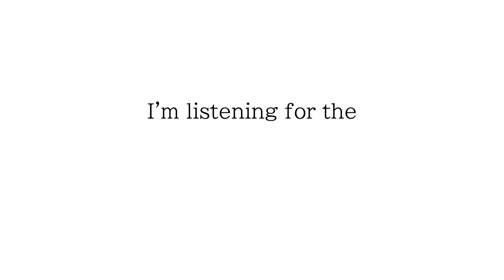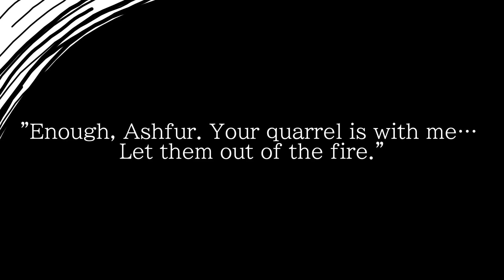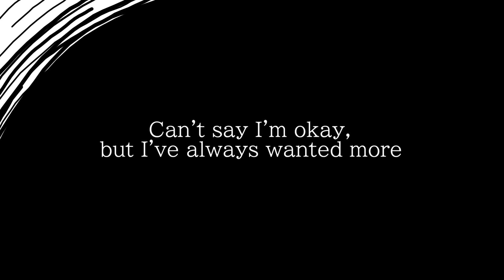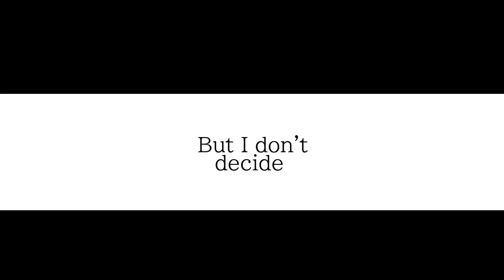Hollyleaf's Compelling Sense of Right and Wrong feat. IA [Warrior Cat Original Song]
Warning: Major Spoilers for The Power of Three and Omen of the Stars

a Hollyleaf song about wanting to do what’s best

Here’s a guide to the characters in the video, in case it’s confusing:

My first finished song in around 2 years is another Hollyleaf song, but darker. Is anyone surprised? Haha. This kind of songwriting style is kinda something of the past for me, but I’m glad I finally finished it, nonetheless.

This is also my first song with IA English C on CeVIO. I’ve been learning my way around the program, and I’m really happy to be learning to use a synthesized voice!

-= Lyrics =-

This structured reality
Is giving all of our lives meaning.
I’m listening for the rules it brings.
Today, the role I’ll play
Will it be important? I won’t settle for just anything.
I’m warmed by the feeling.

I have a map, you see,
My destiny
Is something written in the stars plain and clear.
Unchanging, arranging everything eye-for-eye.
Judgement comes through for all.
It's really simple how things fall.

Defining this world I stand on solid ground.
These truths that I hold will always stay sound.
You’re
Right. Right. Wrong. Wrong.
Right. Wrong. Right. Wrong.
All of these beliefs are what I live for.
Fulfilling my role, but I’ve always wanted more.

Hey there
You live in fantasies where
You get a say in right from wrong,
As if forgiveness is your right?
I’ll make sure
I’ll be destiny-
Fulfilling and the caretaker of light.
My clear intent is for the good of us all.

Though you're afraid to say
We all know it's best this way.
I’ll take responsibility when no one else will.
Unchanging, arranging the wrong that I am
Is clear throughout my all.
I guess it’s simple how things fall.

Breaking down my walls
And sealing off my light,
I may be in the dark but I still know wrong from right.
Say
Can’t say I’m okay, but I’ve always wanted more.
Say,
“Gone. Gone.” Wrong.

So if I disappear I’ll be remembered
As just a mistake swallowed in the dark,
And yet they’re living
And moving forward
As if everything isn’t so stark.

Defining this world an ever shaking ground
You're
Right. Right. Wrong!
And breaking my role to finally find something more.
Say,
Right. Right. Wrong.
But I don’t decide that!